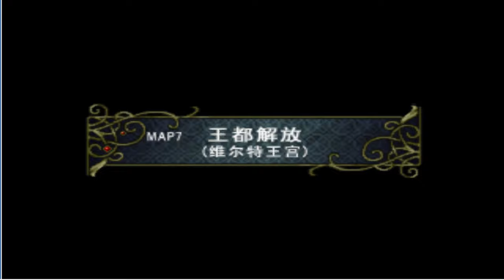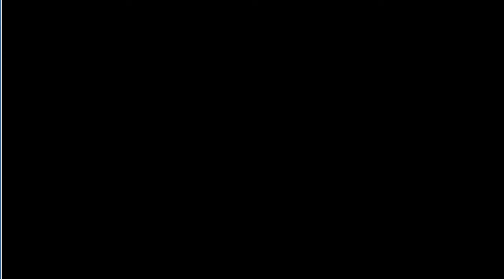錄製 2021 09 17 14 52 09 373